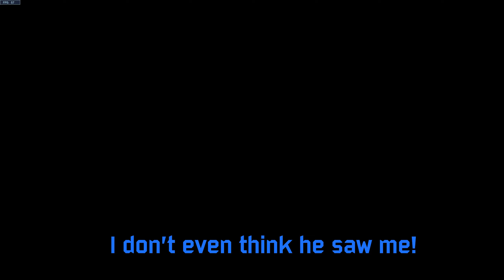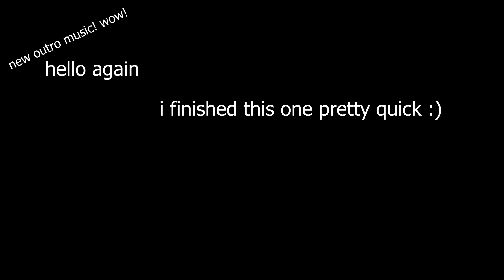Dunderwatch 3: A Case of Salt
im already running out of funny titles. anyone got any ideas. they gotta be ed edd n eddy related tho.

I recently had these be gatorade related but now they have to be overwatch related for SEO.
Dunderwatch 3: A Case of Salt moments, clips, and best memes

overwatch2 is a free-to-play, team-based action game set in the optimistic future, where every match is the ultimate 5v5 battlefield brawl. Play as a time-jumping freedom fighter, a beat-dropping battlefield DJ, or one of over 30 other unique heroes as you battle it out around the globe.

Overwatch 2
Overwatch